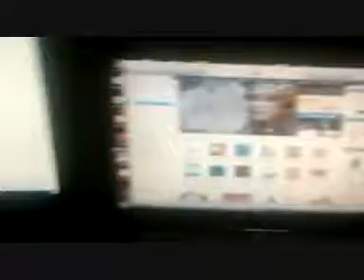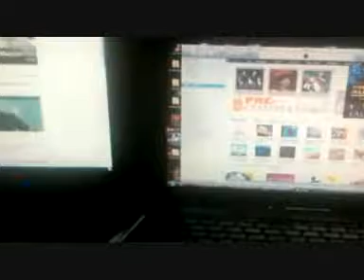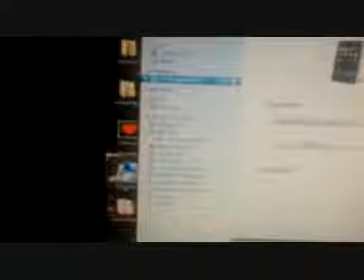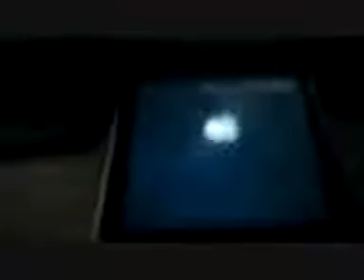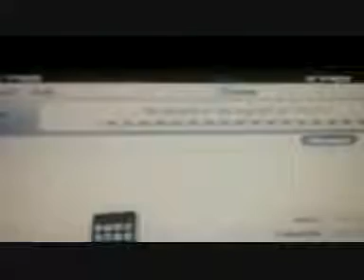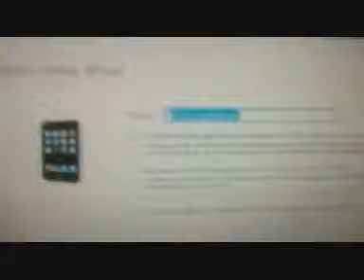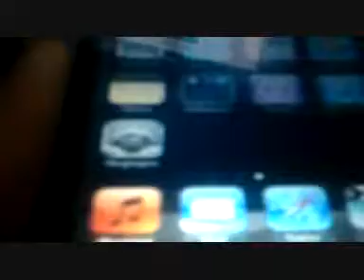Comment réussir la restauration complète de son ipod ou iphone avec iTunes ! By Stylus [ FR]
Vous cherchez comment bien réussir votre restauration complète avec votre ipod touch, iphone toute génération sous n'importe quel firmware aller vous êtes sur la bonne vidéo !